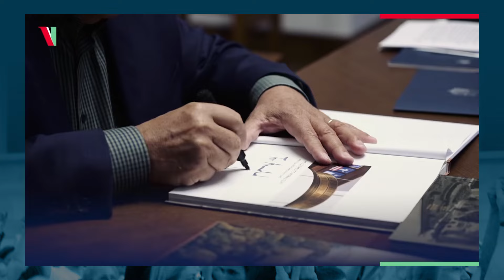🎥 A film címe: Orbán a pácban - a segítség mindig NYUGATRÓL jön!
UPDATE: Sajnos Orbán megviccelt és az általa használt aláfestő zene jogdíjjas, így a videó vége felé a hangot roncsolni kellett. Ettől függetlenül a lényegi rész megmaradt. Ajánlom figyelmetekbe a podcast végén lévő történetet!

Arnold Schwarzenegger; Terminátor; T-100; Andy Vajna; Orbán Viktor; Karmelita; edzés; hanyatló Nyugat; Chuck Norris; Tucker Carlson